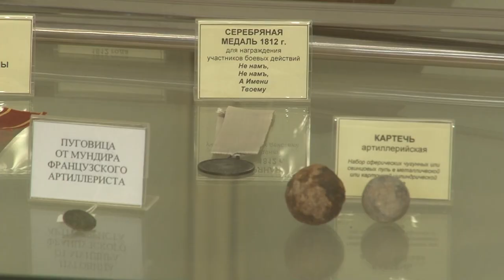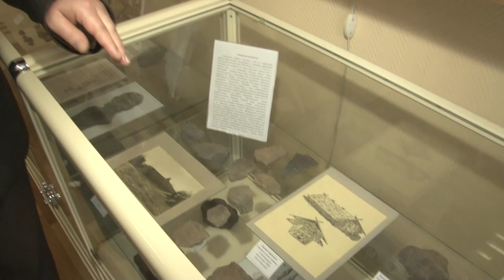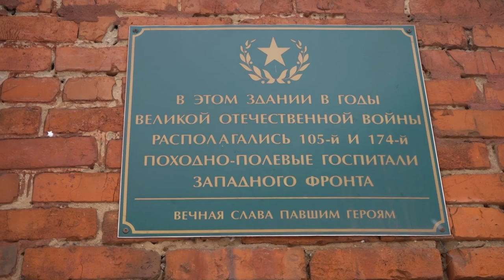про-людей: Сотрудник музея Александр Лазукин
Александр Лазукин – наш земляк, ученый, археолог, историк, исследователь. Долгие годы проработал в Звенигородском музее. Теперь он старший научный сотрудник Одинцовского историко-краеведческого музея, а также постоянный эксперт нашей программы «Про округ». Сегодня Александр Викторович принимает поздравления от коллег с 60-летием.